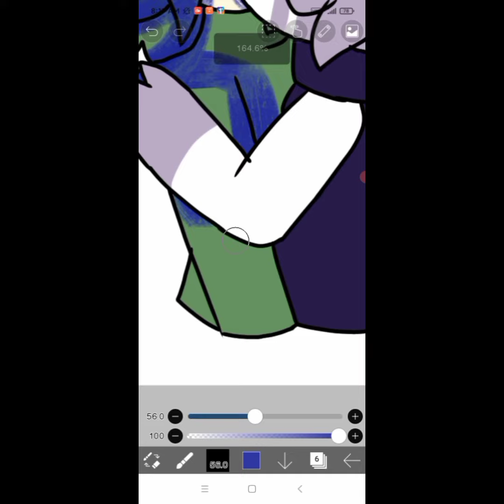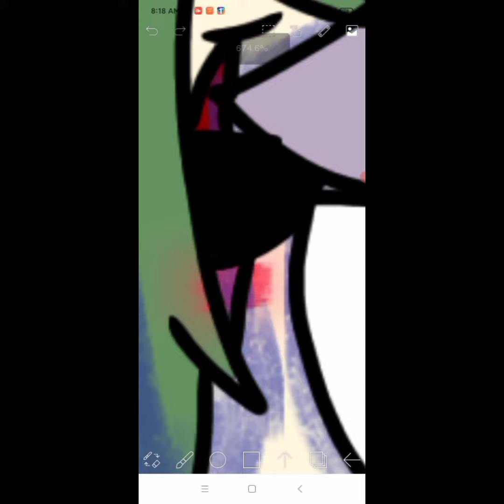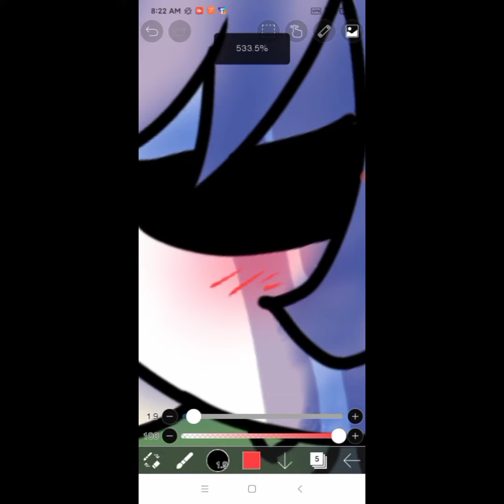Ruv x Miles (slendytubbie)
Como no he dibujado este ship

Así los dibujo beso 7w7

(También este Ruv es una versión alternativa de Ruv de mfm, así que no se tome eso en serio)